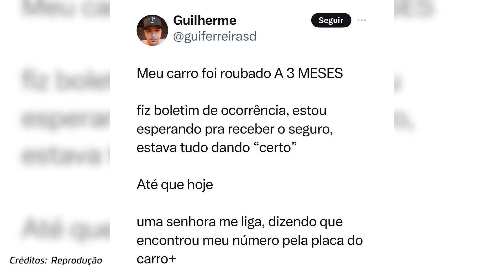A partir de placa, vizinha consegue desvendar mistério por trás de carro estacionado há meses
Todo mundo já vivenciou alguma situação em que estacionou o carro em algum lugar e acabou se esquecendo por alguns segundos ou até minutos, certo?

Mas já imaginou passar três meses sem se lembrar onde teria deixado o veículo estacionado? Parece até história fictícia, mas o caso aconteceu com um jovem e neste vídeo detalhamos exatamente o que aconteceu.